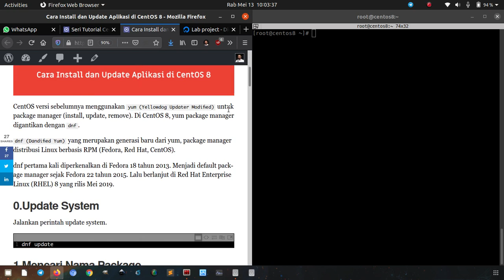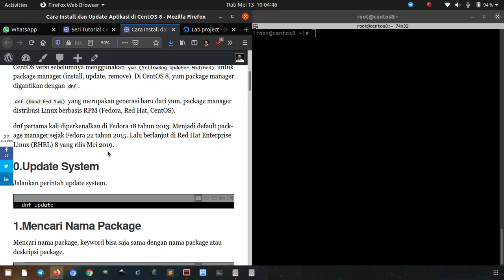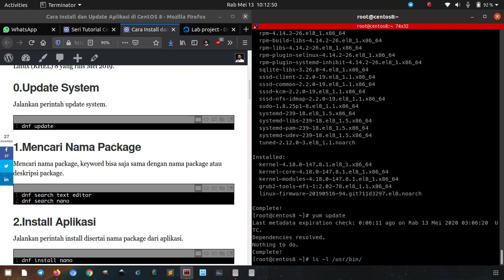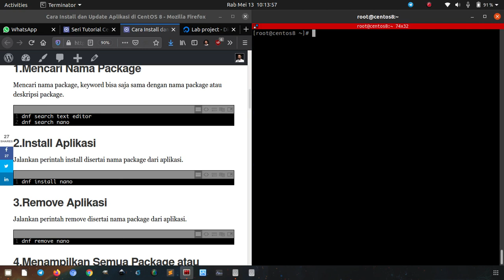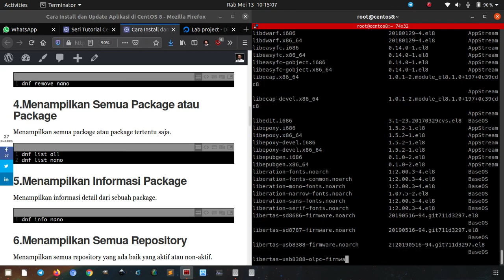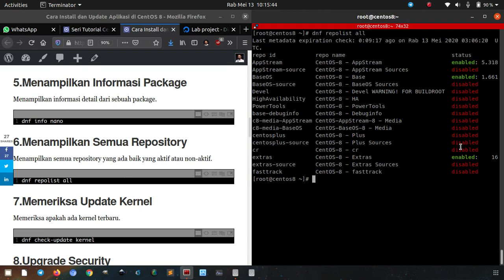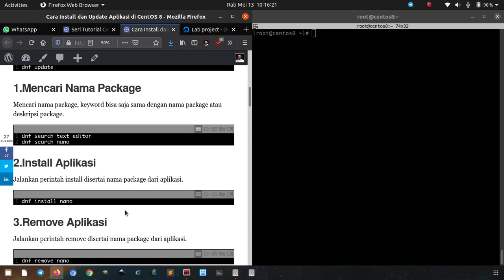Install dan Update Aplikasi di CentOS 8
Tutorial bagaimana cara install dan update aplikasi di CentOS 8